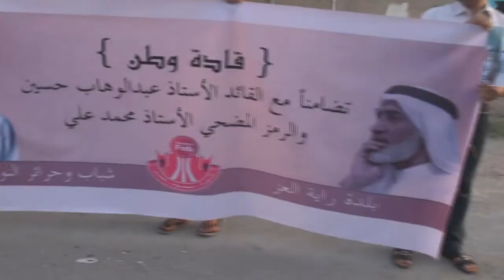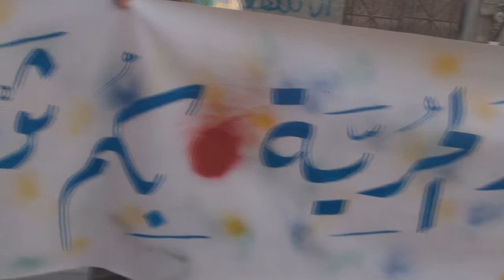النويدرات : سلسلة بشرية ضمن أسبوع "قادة وطن" تضامنا مع الرموز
نظم شباب النويدرات عصر اليوم الثلاثاء (9 يوليو/تموز 2013) سلسلة بشرية تضامنا مع الرموز والقادة السياسيين المعتقلين في سجون النظام الخليفي، وشارك حشد من المواطنين في السلسلة البشرية حاملين أعلام البحرين وصور القيادات السياسية، وتأتي هذه الفعالية ضمن فعاليات أسبوع "قادة وطن" الذي ينظمه شباب النويدرات.